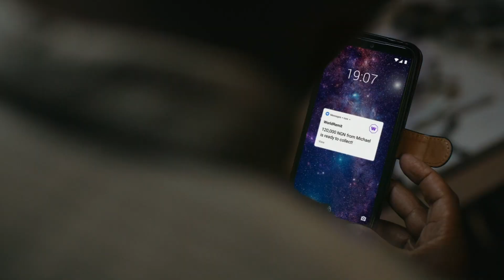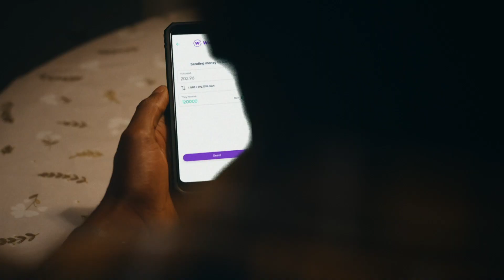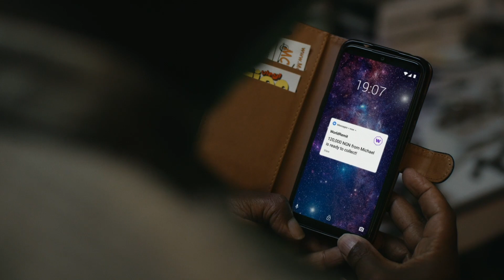AKWAABA TALK SHOW EPISODE 1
The AKWAABA UK GAME SHOW powered by World Remit is here!!!

Join @akwaabauk  @zomgirene @dsbama @daydaydarling to discussing your favourite topics.

As a Ghanaian in UK, what are your views and opinions about some of the topics about the Ghanaian culture,lifestyle and more? we are bringing you the all new

Every week we’ll be giving a lucky winner the opportunity to win up to £50! All you need to do is:

1. Follow @akwaabauk & @worldremit on Instagram

2. Answer one of the questions on our Instagram story or feed